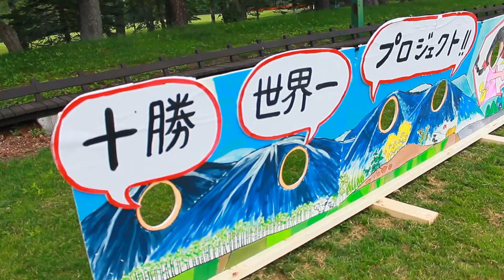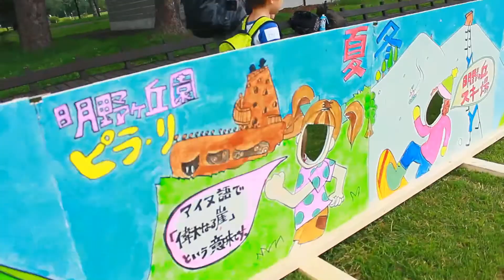『顔はめ』の大きさで世界一に挑戦！@北海道帯広市 Tokachi Kaohame Challange, Obihiro Hokkaido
帯広市緑ヶ丘公園グリーンパークで、2014年6月28日、顔はめの大きさで世界一に挑戦するイベントが行われました。